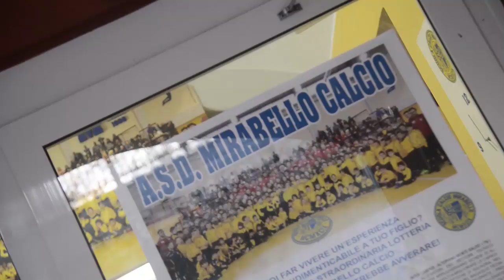ONE TO ONE Academy in visita alla Scuola Calcio Mirabello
Prosegue il percorso itinerante della ONE TO ONE Academy Pescara Calcio, che nella terza uscita di stagione fa visita alla bella realtà calcistica del Mirabello Calcio di Mirabello Sannitico in Provincia di Campobasso